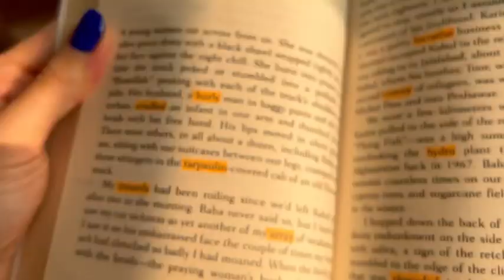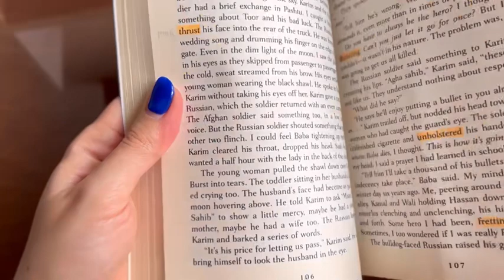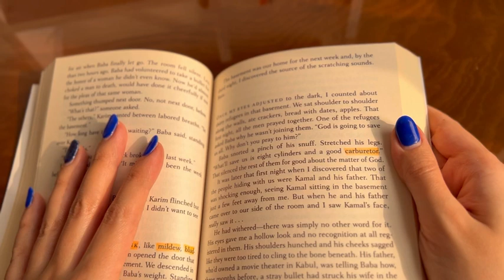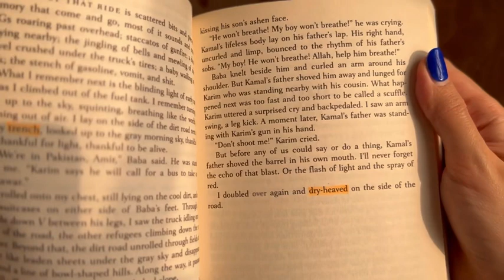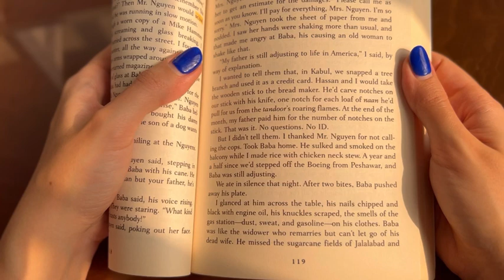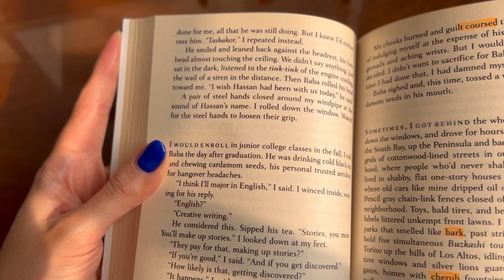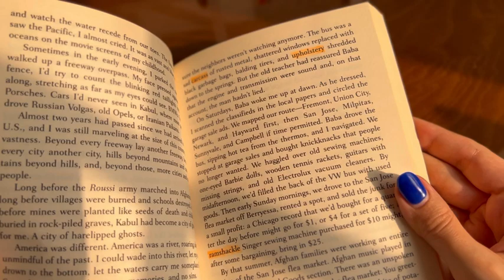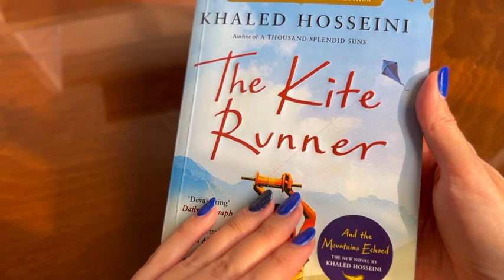Read With Elahe | The Kite Runner | Chapters 10-11 | Amir and Baba escape Afghanistan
The kite runner has reached the parts with scenes of war in Afghanistan.

Here I read the recommended books out loud with you it helps me focus and is kind of a meditation! You can see these videos as stories to relax or even fall asleep to. Either way share with me what you think of the story in the comments.